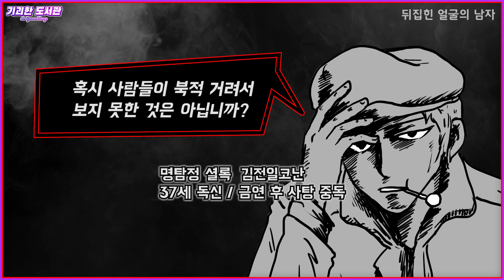사진으로만 볼 수 있는 투명하고 사악한 존재/뒤집힌 얼굴의 남자 / The Man with the Upside-Down Face/트레버 핸더슨 시리즈/trevor henderson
art

본 영상은 트레버 헨더슨의 설정을 각색하여 만든 내용입니다.

모든 기괴한 것에 대한 자료의 저장 채널. 기괴한 도서관
A storage channel of data for every bizarre thing.
This is a "bizarre library"